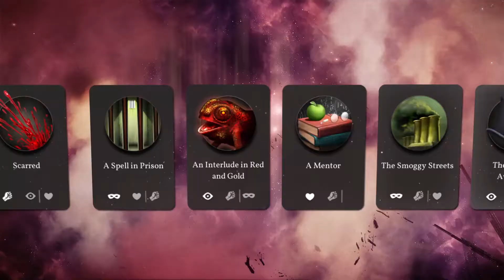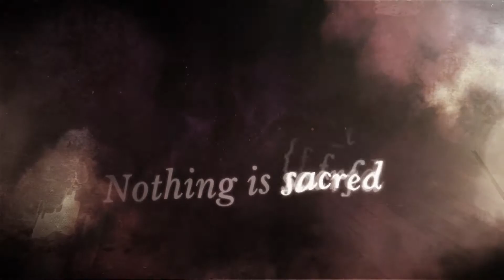Sunless Skies: Sovereign Edition - EGX Trailer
Check out the latest trailer for Sunless Skies: Sovereign Edition which was announced during  EGX 2019 and will be launching sometime in 2020.